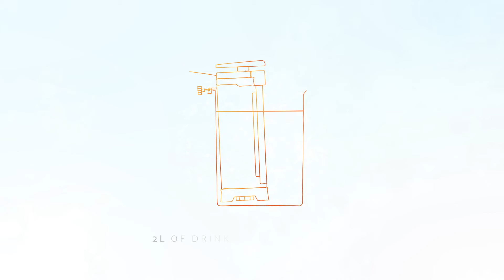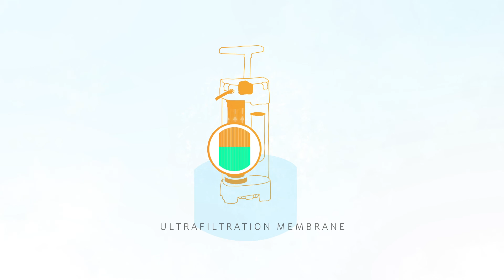Fonto de vivo - water ultrafiltration for humanitarian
We develop low-cost sustainable water
filtration solutions to meet the social and
ecological challenges faced by humanity.
The ORISA® purifier, made in France, is dedicated to NGO interventions for the populations without independent access to drinking water in emergency or humanitarian development situations.